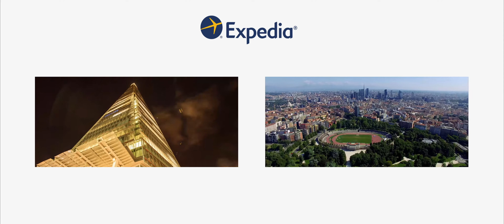Un día en un minuto en Malmo, Suecia | Expedia.mx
La "Ciudad de los parques" es conocida por su arquitectura del siglo XVII, museos de arte y conciertos gratuitos que se organizan cada verano en toda la ciudad.
Si quieres más información, visita para descubrir todo lo que te ofrece Malmo.